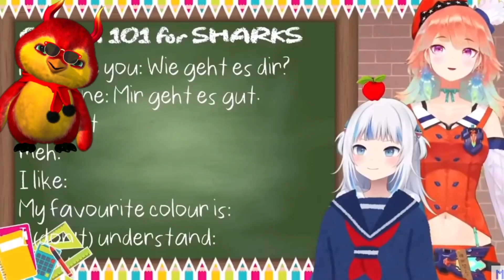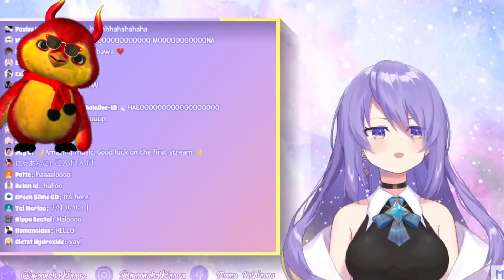HololiveEN & ID Debut Vs Now PT3 Vtuber Reaction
Hey Drifters!

This is the Third Part of me reacting to the Compilation Hololive Debut Vs Now compiled by Morphoduction. This Time featuring the HololiveEN and HololiveID Girls.

Become a part of the Chaos Squad :D

Outro Audio was taken from Veibae's Redebut Stream here is the Link to my Highlight Video of that Stream